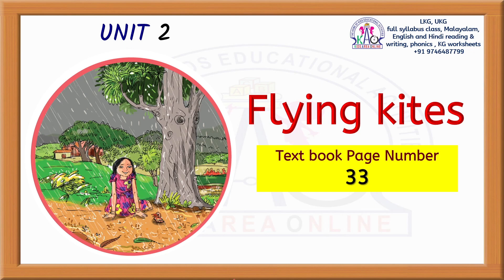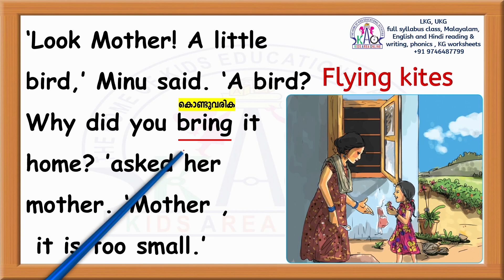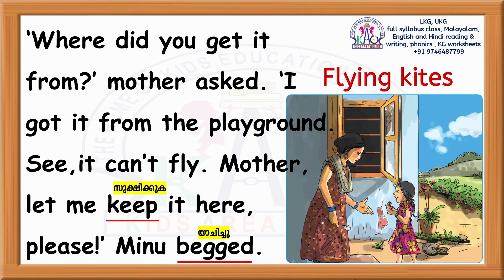STD - 2 FLYING KITES | ENGLISH CLASS പഠിക്കാം | UNIT 2 | KERALA SYLLABUS | Ep - 4